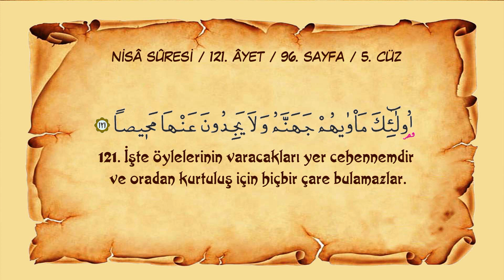Sayfa 096 // Sûre 004 // Nisâ // Ayet 121